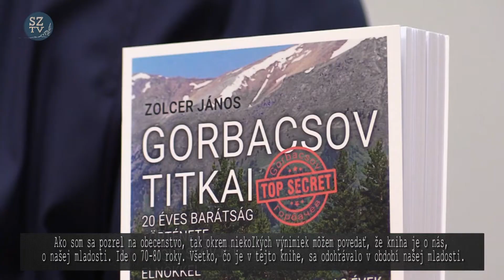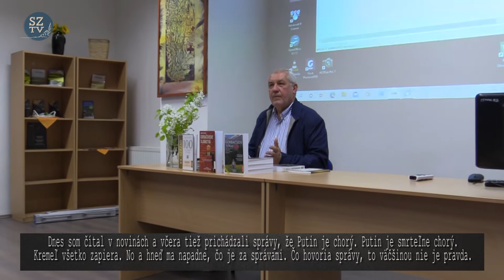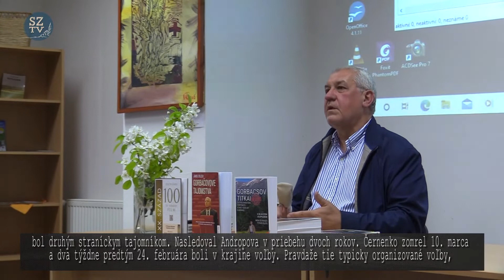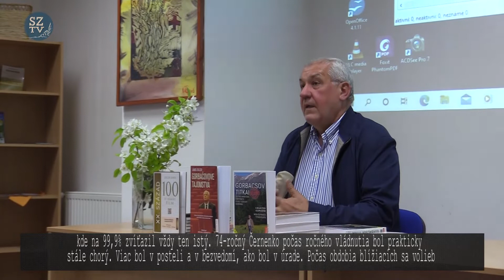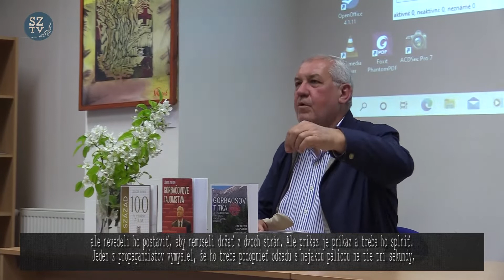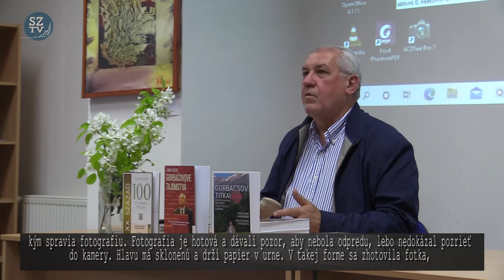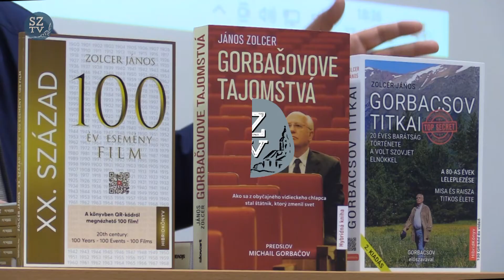Gorbačovove tajomstvá sú aktuálne aj dnes - János Zolcer predstavil svoju knihu svodínskym čitateľom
János Zolcer sa v roku 2003 rozhodol že v spolupráci s Mihailom Gorbačovom – posledným prezidentom Sovietskeho zväzu- predstaví najdôležitejších politikov 80 rokov minulého storočia. Takto vytvoril jedinečnú novinársku produkciu: posadil za spoločný stôl politikov doby. Žil s nimi a spoločne navštevovali dôležité miesta ich životov.  Spolu s Gorbačovom strávili týždne u Georga Busha, kancelára Helmuta Kohla, prezidenta Simona Peresza, ministra zahraničných vecí Hans-Dietricha Genschera... tak mal príležitosť o jednotlivých historických udalostiach – v trojici -zistiť objektívnu pravdu. V takejto podobe sa to ešte nikomu nepodarilo.